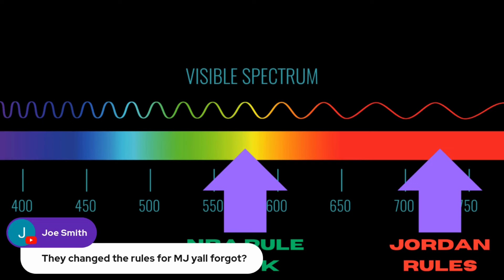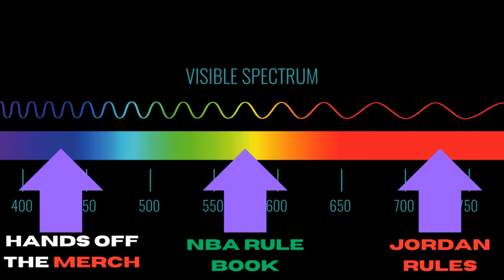Does Caitlin Clark DESERVE to be on TEAM U.S.A because of POPULARITY?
Also receive a New Customer Special, A.K.A a “Mystery Pick’em Special” - you will get a Pick’em special in the lobby as soon as you create an account using our promo code and/or signup link, sign up, and deposit in the app.